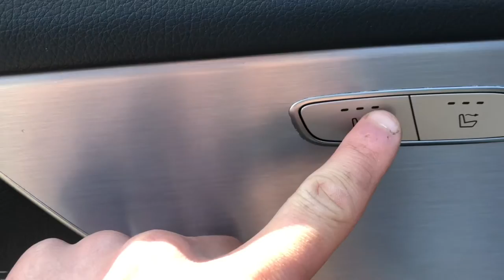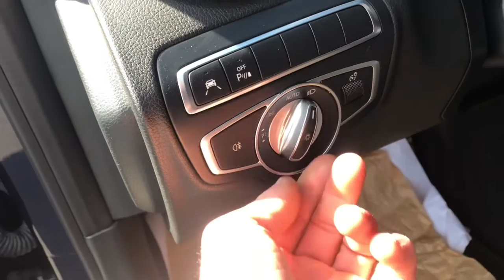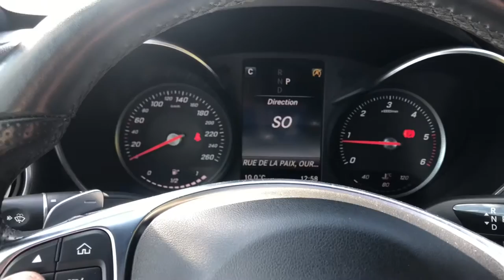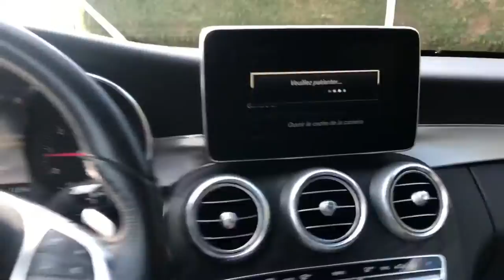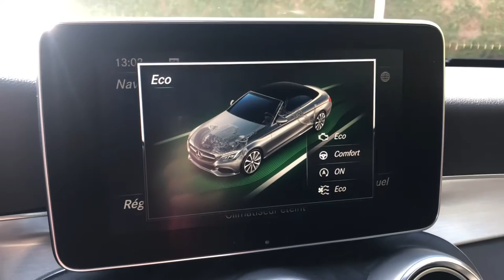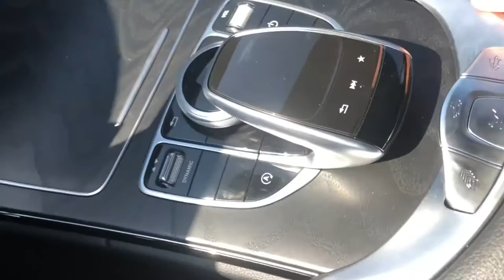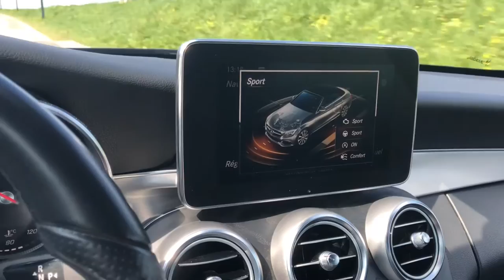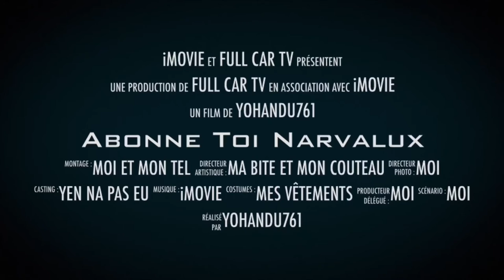JE TEST UNE MERCEDES C220D CABRIOLET (je me fait interpeller en pleine vidéo).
Salut toi j’espère que ta kiffer cette présentation

Hésite pas à me dire tous ce qu’il t’a plu et déplu en commentaire

N’oublie pas de lâcher ton pouce en lair et de partager la vidéo

Mon SNAPCHAT : yohandu761

Mon INSTAGRAM : fullcartv

Si t’es dans le secteur dit moi en commentaire si t’es intéressé pour que je film ton AUTO/MOTO on prendra contact ect.

                             ALLEZ SALOUTE ✌️